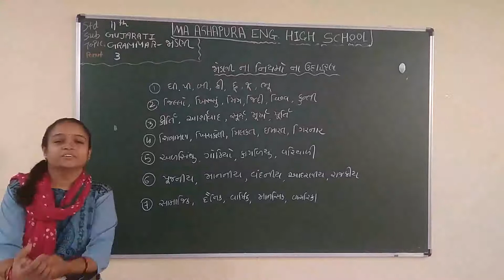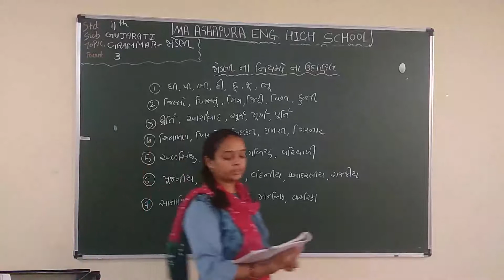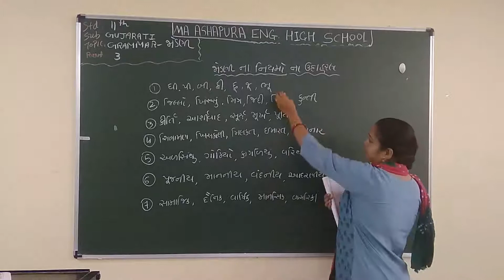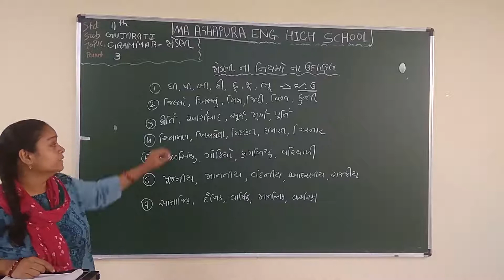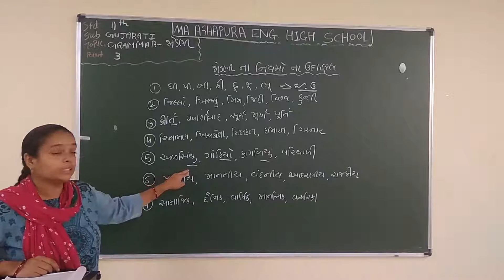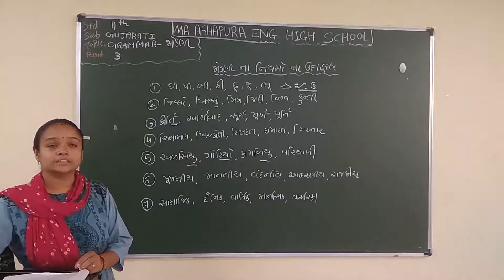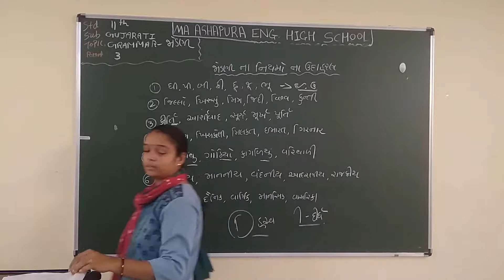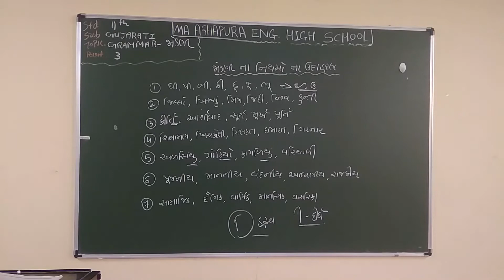STD 11th EM SUB GUJARATI TOPIC GRAMMER EKAM 2 JODANI PART 3 HETAL MAM